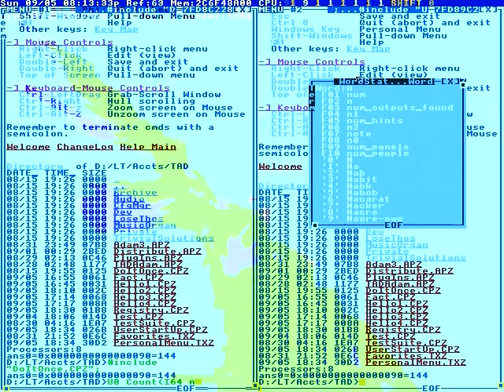IT WILL GO FURTHER.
An altogether fabricated sensation.
Is your tomorrow not bitter?